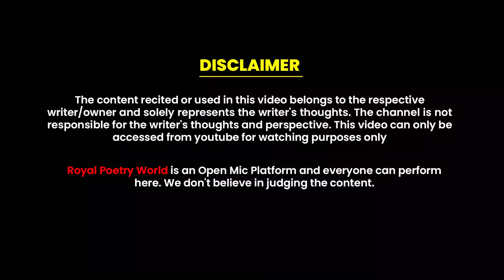Purane Zakhmo Ko Usne Khol Diya | Poem by Mohd Shafi | Royal Poetry World | RPW POETRY